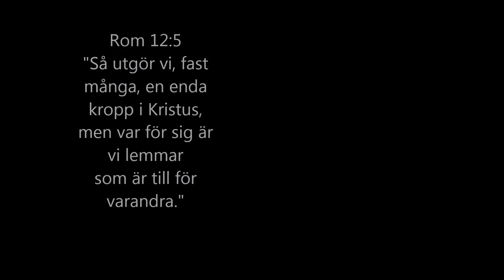Hemgruppsfilm - Livsnära relationer Göran Lensson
Hemgruppsfilm - Livsnära relationer
Göran Lensson